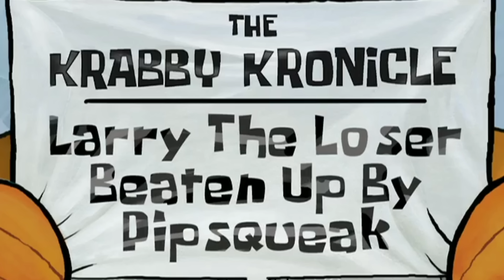Notícias Sensacionalistas | Bob Esponja em Português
Seu Siriguejo decide começar seu próprio jornal, mas ele precisa embelezar as histórias se quiser vender jornais.